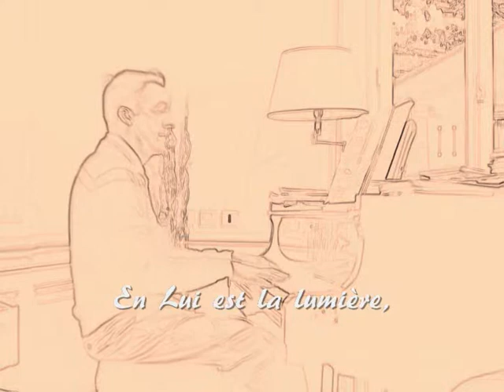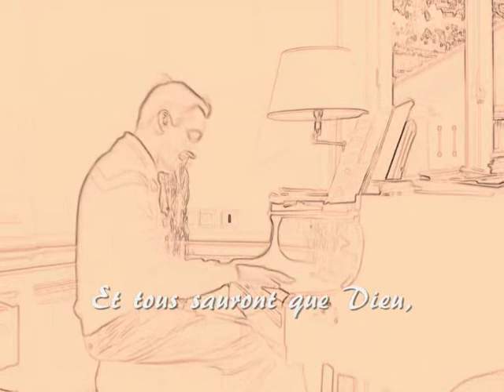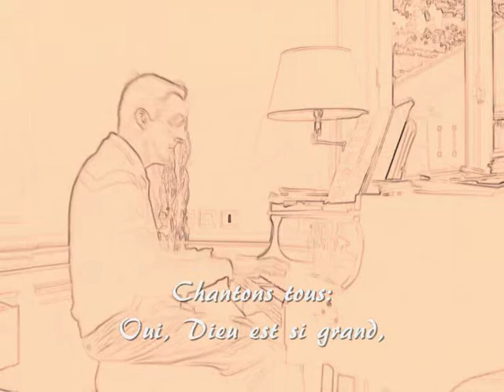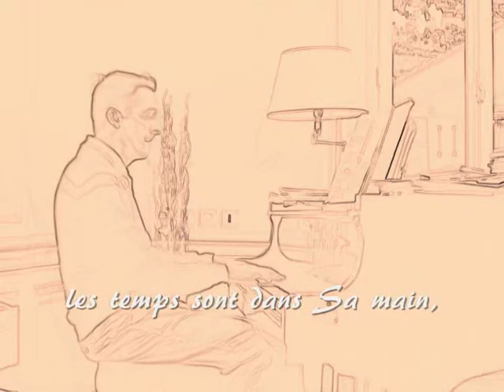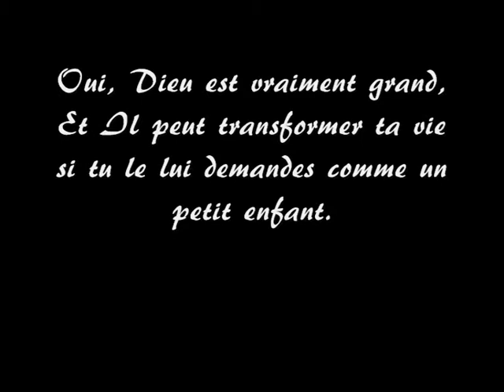Oui Dieu est si grand V1.6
Oui Dieu est si grand, a Draft French Version (V1.6) of "How great is our God", by Chris Tomlin, Jesse Reeves and Ed Cash,
Homework Oremus
O Lord, please bless them for this song.

Previous version : 216 vues